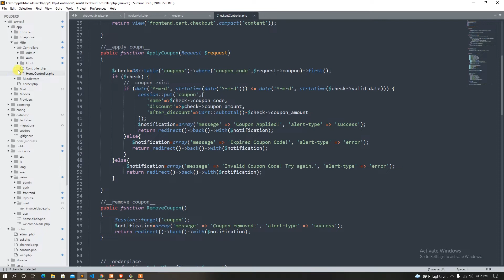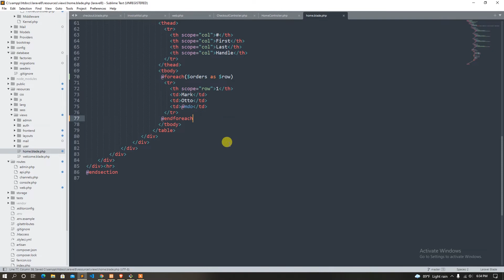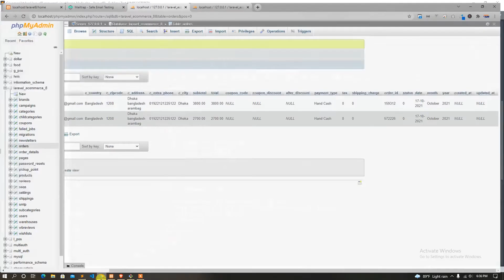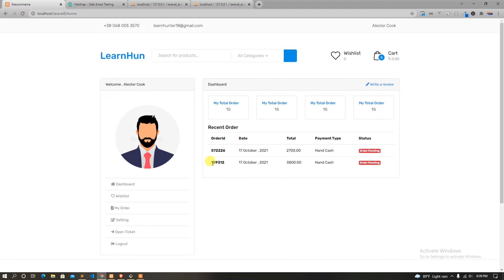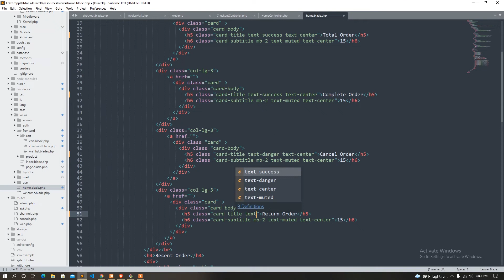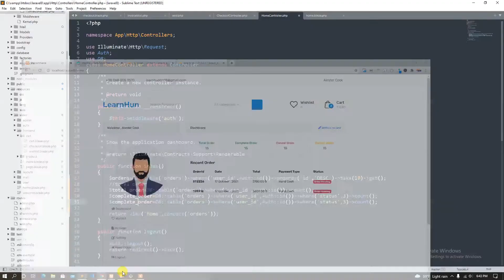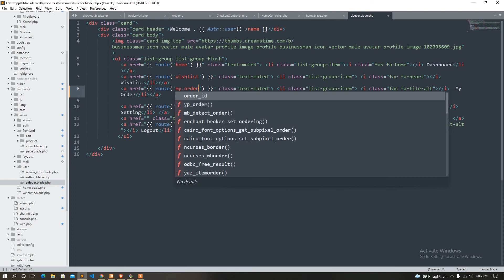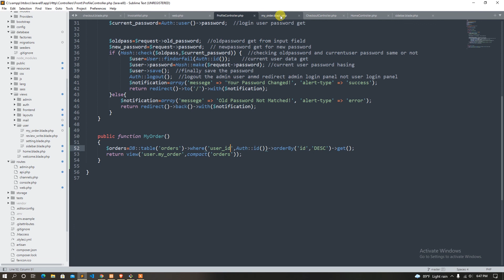72 laravel complete e-commerce tutorial I Customer Profile Order page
In this course, we can learn , how to develop a dynamic complete ecommerce website .
What topics we learn from here. just look at this list
Category ,Subcategory , Childcategory
Product Stock
Mailing System
Buyone getone offer
Payment Gateway
SSL Commerze
User Role Management
Bulk Image Upload
Image intervention package
Return Product
Database Backup
Product Review System
Product Sharing System
Full API development for mobile apps with passport and sanctum